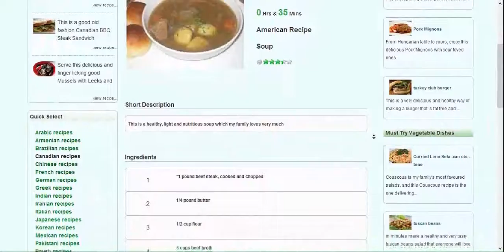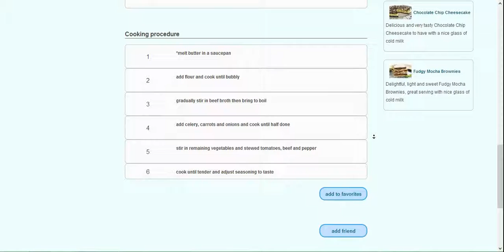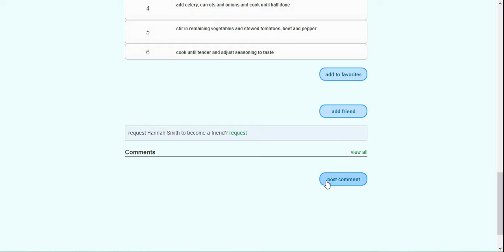American Recipe - Hearty Steak Soup with house music